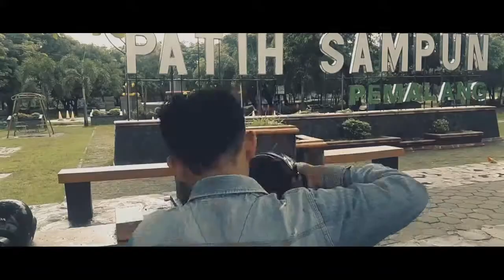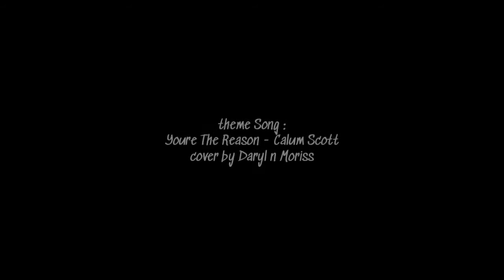PROMO LAYAH WATOE KU | EDISI BUBUR AYAM